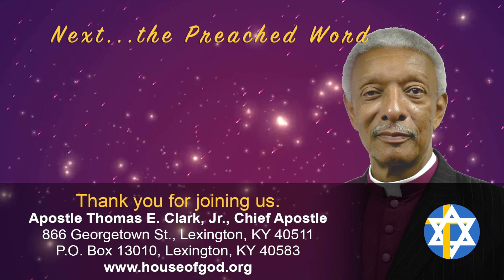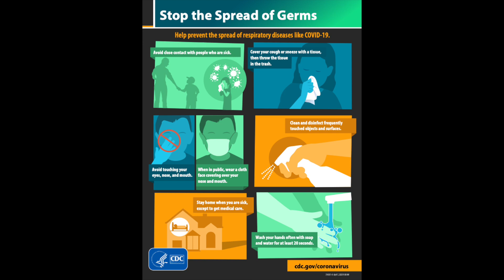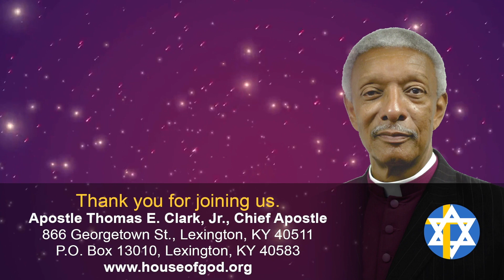Apostle Thomas E. Clark, Jr. - Sabbath Day, August 8, 2020 - House of God, Inc.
Thank you for tuning in to our broadcast today. It is the goal of our Chief Apostle to provide a weekly broadcast, so be sure to tune in every Sabbath (Saturday) at 3:00PM EST. God bless you!